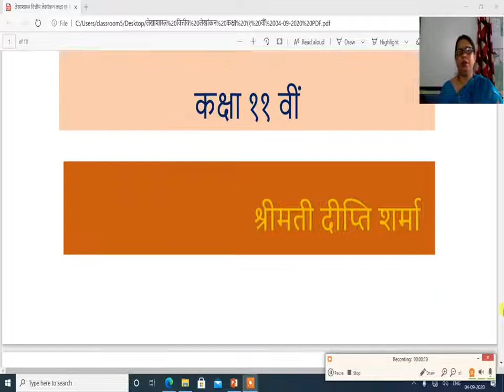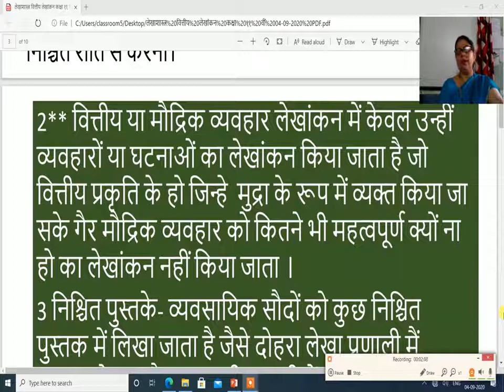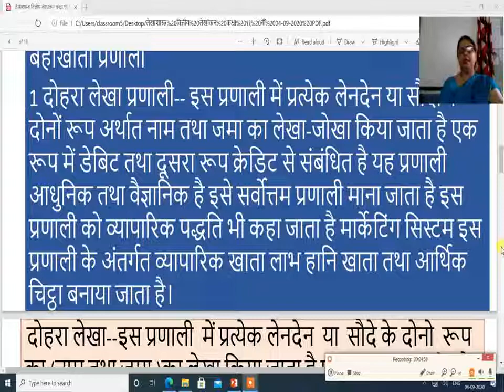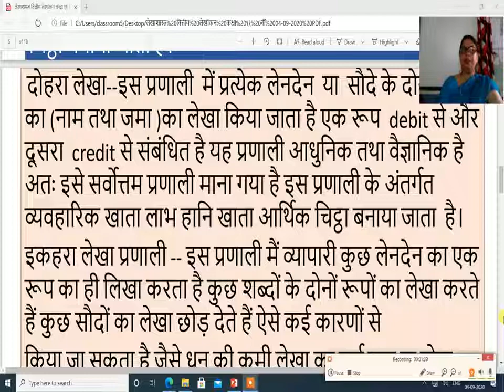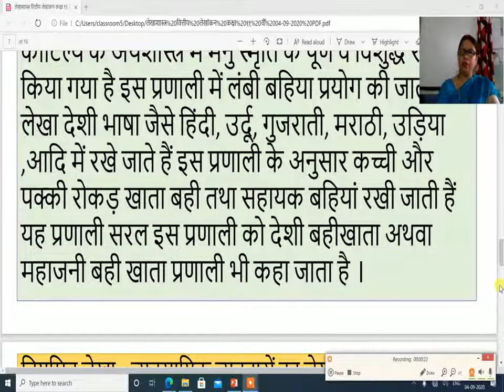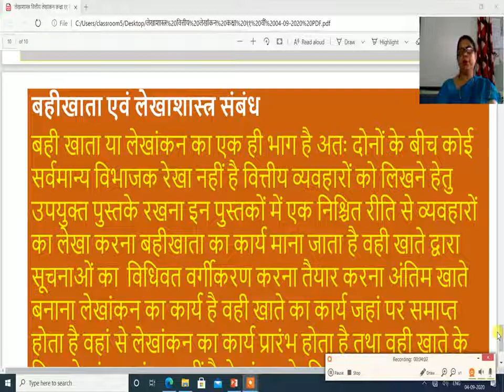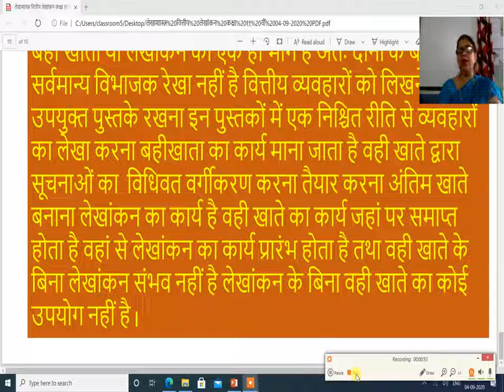बाणिज्य लेखाशास्त्र वित्तीय लेखांकन भाग 1 कक्षा ११ वीं